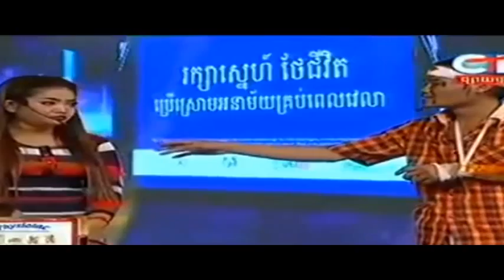CTN comedy | Peak Mi | Khmer comedy | Khmer Funny | Khmer Joke | 2015/11/26/#3